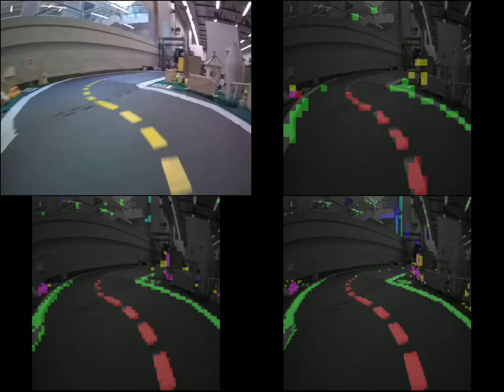Testing research paper torch neural network algorithm.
Testing 3rd party neural network algorithm on video with some motion blur to see how robust the algorithm is.

Monocular Robot Navigation with Self-Supervised Pretrained Vision Transformers

The base video seen here is from AIDO Olympics December 2021 LF contest winner. Three different resolutions are processed and shown together with original frame. The algorithm output is always 480x480 image. In the processed frame pictures, the original frame is converted into grayscale and shown background. Segmentation is laid on top of this.